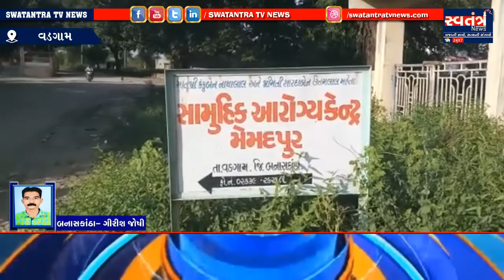Banaskatha જિલ્લાના Vadgam તાલુકા ના મેમદપુર ગામે લોકો ગંદકી થી ત્રાહીમામ